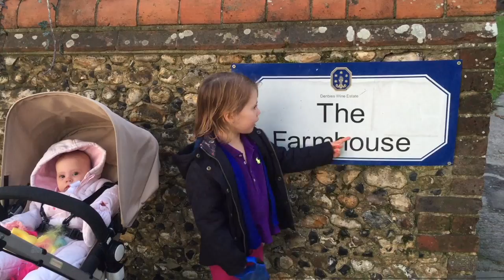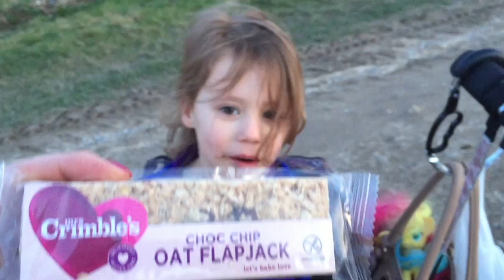Denbies Vineyard and Dog Walk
If you like the video you might like to watch Shu's other Kid Friendly family videos & adventures including:-

Kids 12v Ride On Toy Surprise | Velocity Toy Quad Bike | Nanna surprises Shu | 12v Quad Toy Ride On

Mermaids and Unicorns | Have you seen a mermaid on a unicorn? | Shu Tube will show you how!

Children learn through play see  EYFS ( Early Years Foundation Stage ). Painting is a recommended activity for the pre school age group. This toy is recommended for ages 4 and over.

This video follows on from Shu's First day at her new school and meeting her new class:

Buying the mini TY Beanie Owl ( Pink Beanie Boo's Owl)  - in Fashems and My Little Pony Treats